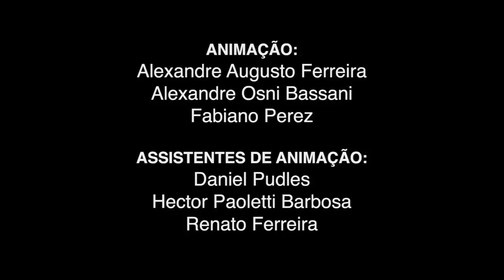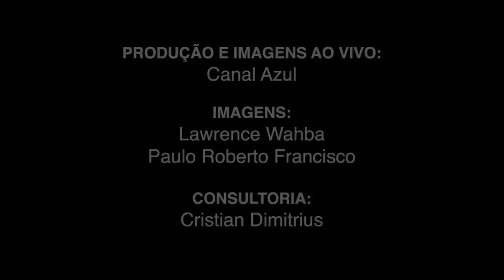Gui, Estopa e a Natureza - Golfinhos Rotadores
Neste episódio, Gui e sua turma vão a Fernando de Noronha. Eles conhecem os golfinhos rotadores e descobrem porque eles têm este nome.